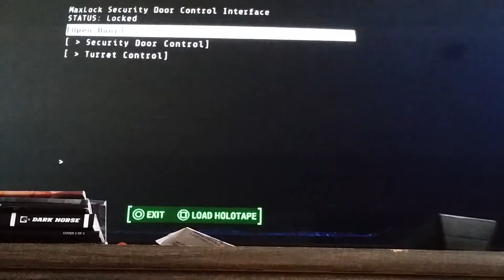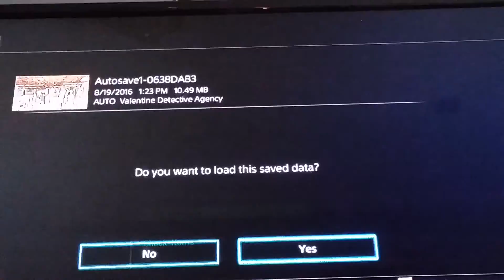Chuck Norris kills all ( fallout )